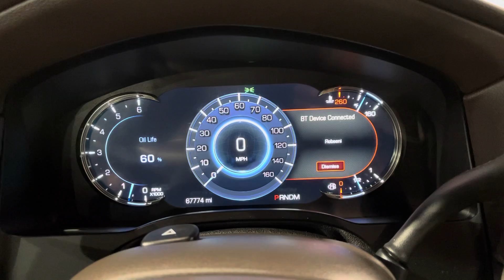2016 Cadillac Escalade Luxury Collection 4x4 V8 6.2L Automatic